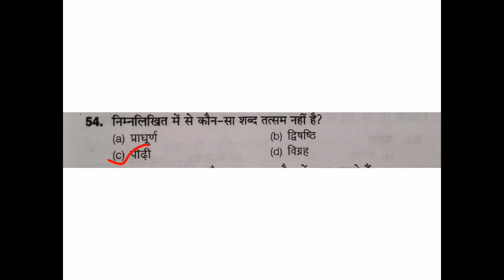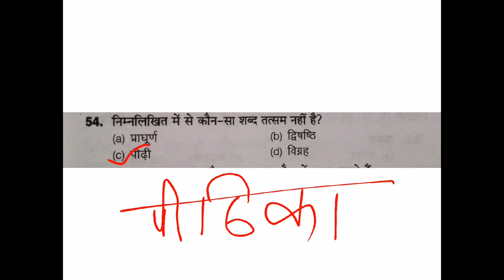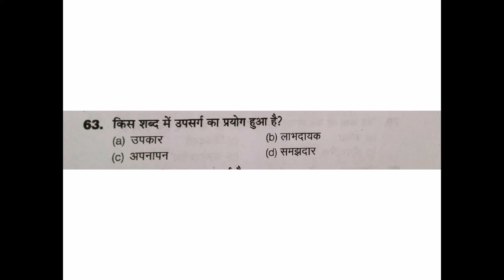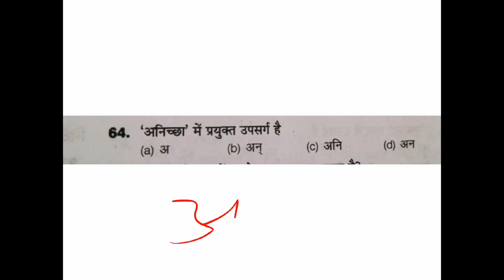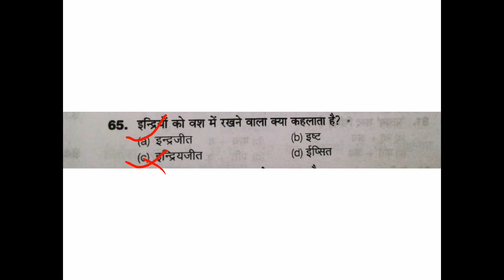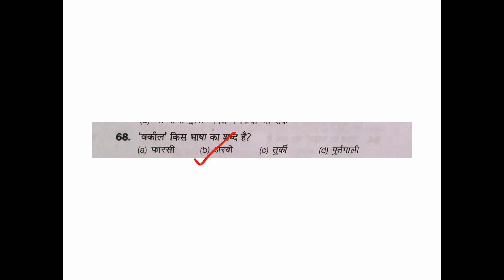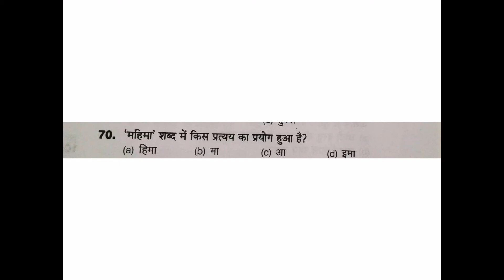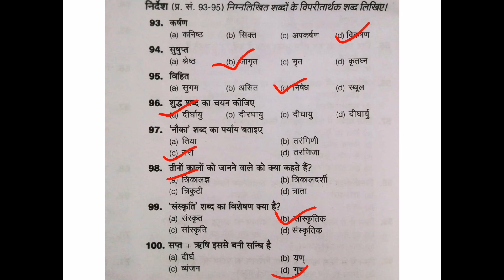Up b.ed Entrance Exam -2021 प्रथम प्रश्न पत्र।। part- B -हिंदी से संबंधित महत्वपूर्ण प्रश्न।।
उत्तर प्रदेश बीएड संयुक्त प्रवेश के लिए महत्वपूर्ण प्रैक्टिस सेट प्रथम प्रश्न -पत्र भाग -ब (हिंदी)